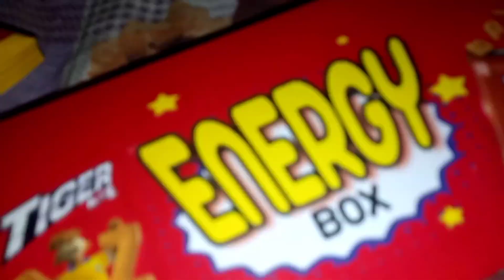Best experience with Food Panda(Pandamart) | Grocery shopping | Quick Service